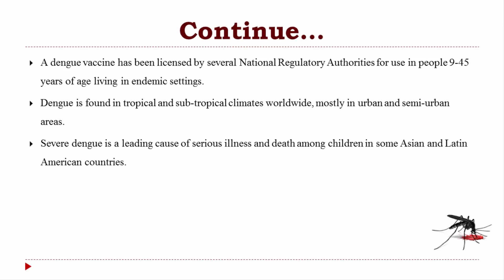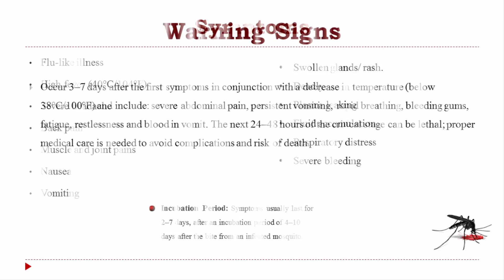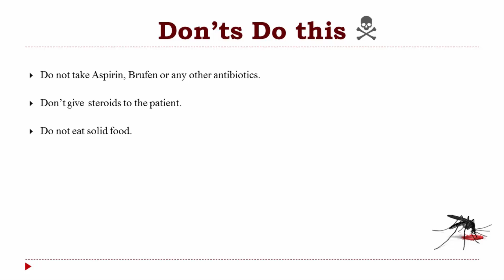Dengue, cause symptoms, transmission, immunization and treatment 🏥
A complete description of cause symptoms, transmission, immunization and treatment